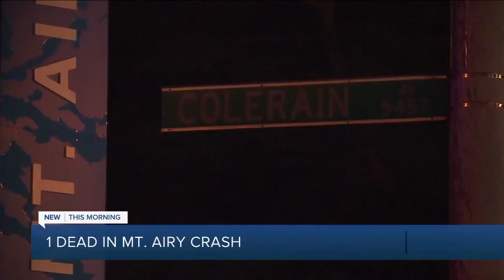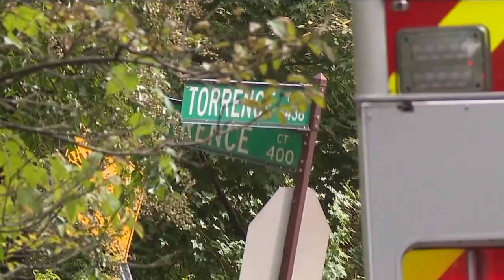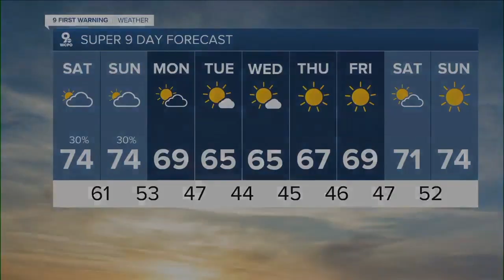WCPO 9 Cincinnati Latest Headlines | September 24, 8am